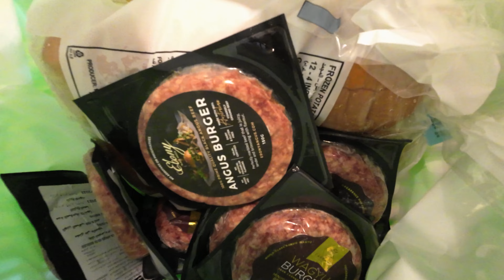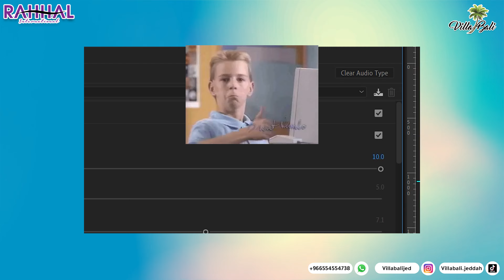كيف تدلع نفسك باحسن برجر في جدة؟؟ 🍔🍔🇸🇦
الشاليه عنوانهم

كلموهم بالوانساب و قولواهم انكم من طرف عيدو
اللي اعلن لكم

رهيب جدا جدا

ما ننحرمش من دعمكم
اخوكم عيدو
شكرا لدعمكم مقدما